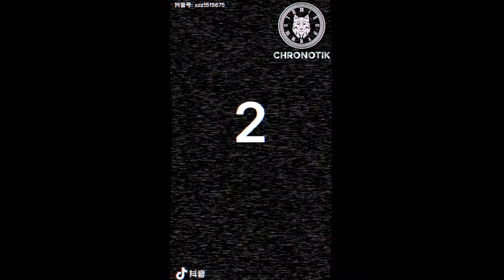[抖音] Best Slow Motion Tik Tok For You # 1 | The World of Douyin Tik Tok | CHRONOTIK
CHRONOTIK | The World of Douyin 抖音 | Best Slow Motion Videos of Douyin China Ep.1

Best Compilation You Don't Want To Miss!

Please remember to stay home and wash your hands during this Corona period. We will be pushing out content for your entertainment! Stay safe everybody! ❤

CHRONOTIK is dedicated to bringing you to the world of TikTok and Chinese Douyin (抖音). We bring you the collection of Asian culture from China, Taiwan, HongKong, and Korea to you in real-time.